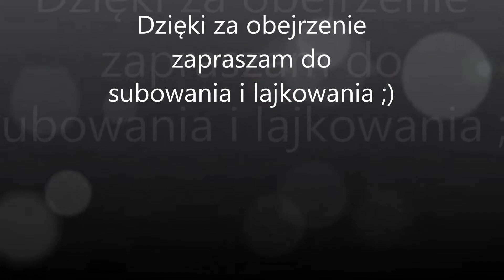(Cargo/PolRegio) Rzeszów: EU07-152 odjeżdża ze składem mieszanym & SA134-026 jako REGIO Resovia.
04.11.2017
EU07-152 odjeżdża z toru 2 przy peronie 2 ze składem mieszanym w kierunku Tarnowa zaś SA134-026 odjeżdża z Rzeszowa jako REGIO Resovia rel. Rzeszów - Lublin.
Wszelkie kopiowanie filmu bez mojej zgody kategorycznie ZABRONIONE !